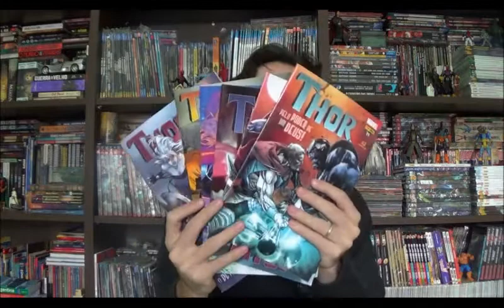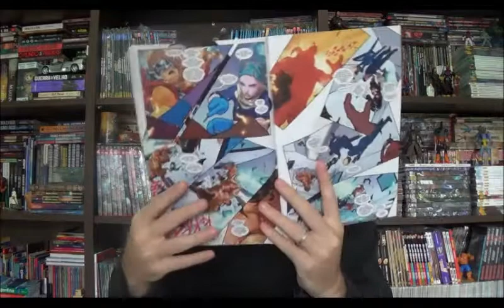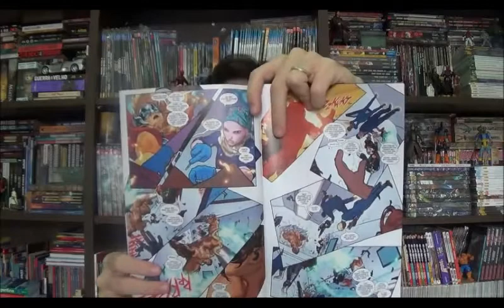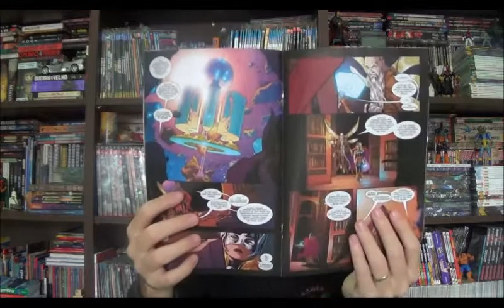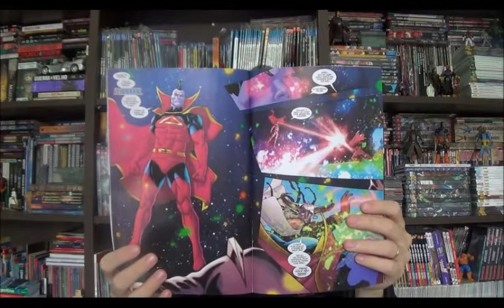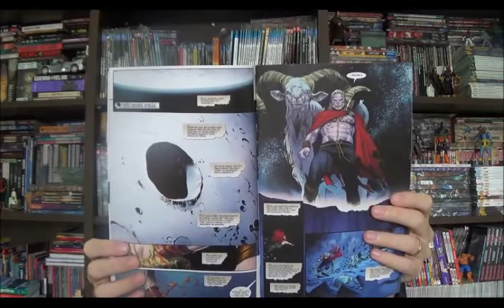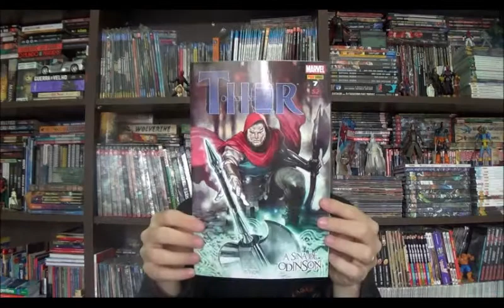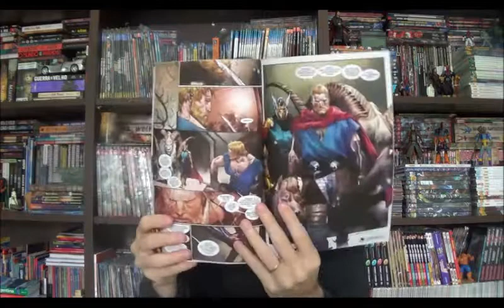Chapéu do Presto Especial - Mensais do Thor: Indigno Thor e Guerra Asgard Vs. Shiar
Bem-vindos a mais um Chapéu do Presto Especial, nesse episódio vou falar do último semestre da mensal do Thor que reuniu as edições The Might Thor 11 a 19 e The Unworthy Thor 1 a 5. É basicamente o arco de Asgard Vs Shiar e o Indigno Thor, ambos plots desenvolvidos pelo roteirista à frente do deus do trovão Jason Aaron.

Campinas - SP
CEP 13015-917